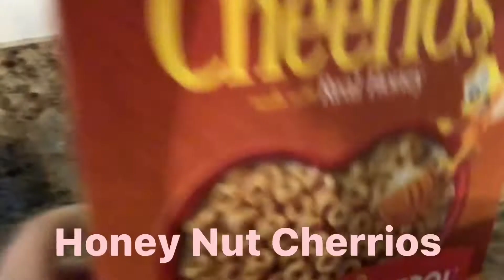What I eat In a Day!